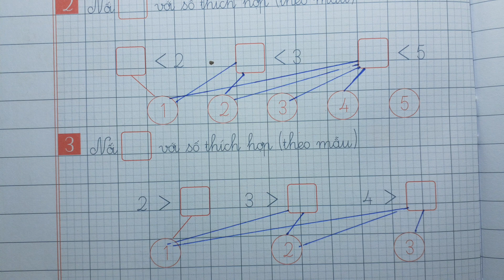VỞ Ô LI BÀI TẬP TOÁN LỚP 1 ĐHQGHN Quyển 1 Bài 15 - LUYỆN TẬP CHUNG - Thầy Nhựt TV